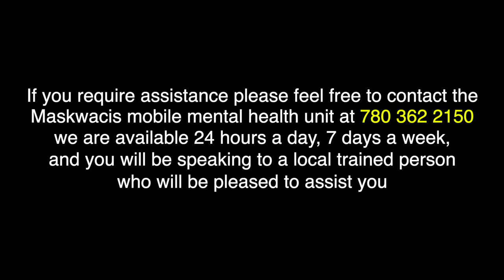Maskwacis Mobile Mental Health